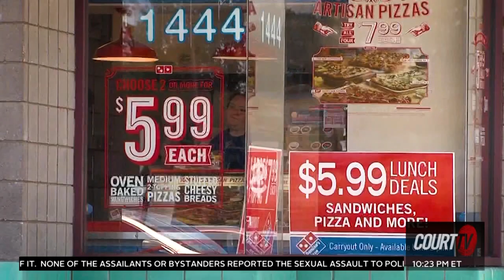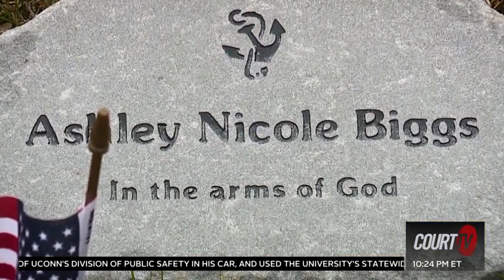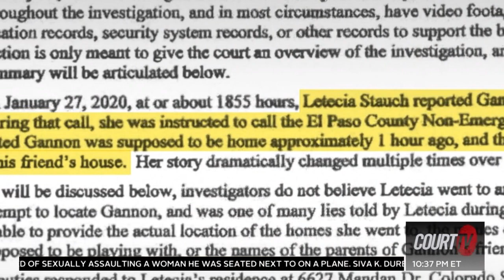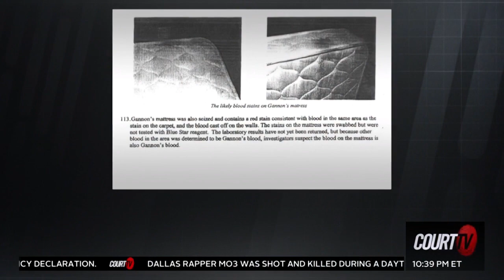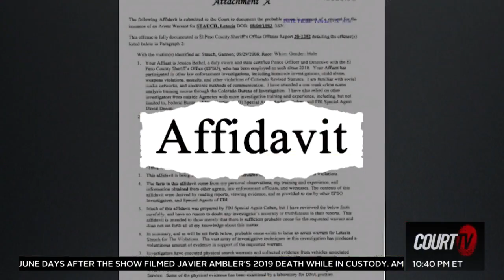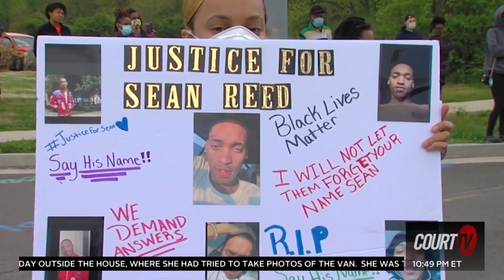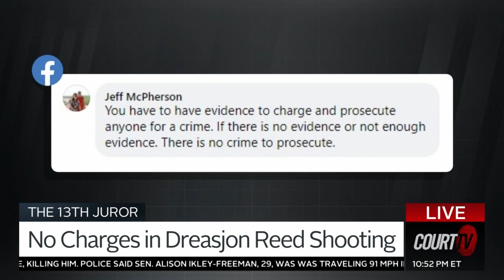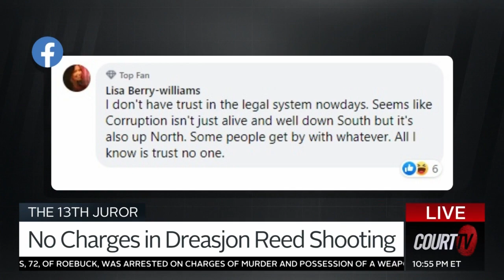Defendents in the Ahmaud Arbery Shooting Seek Bond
Lawrence Zimmerman appears on CourtTV with Vinnie Politan discussing the Ahmaud Arbery shooting and other high profile cases